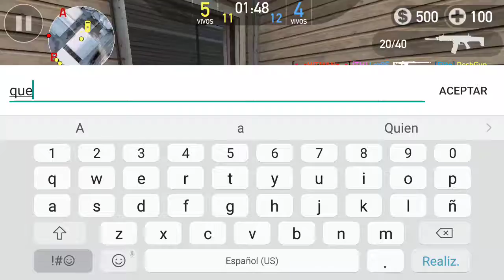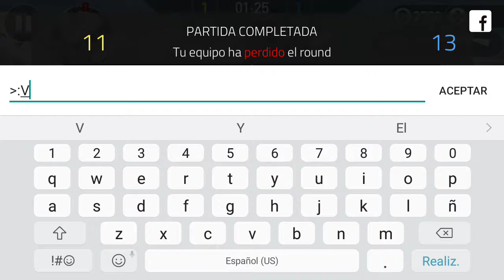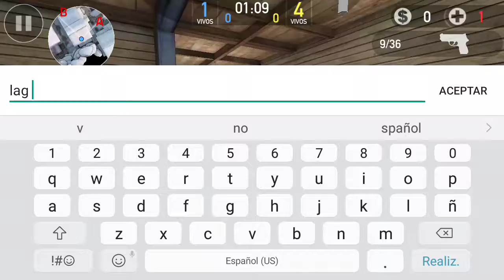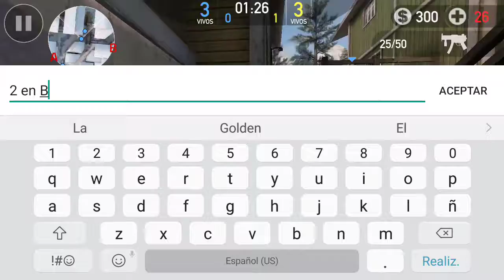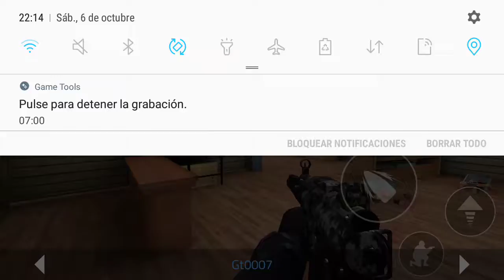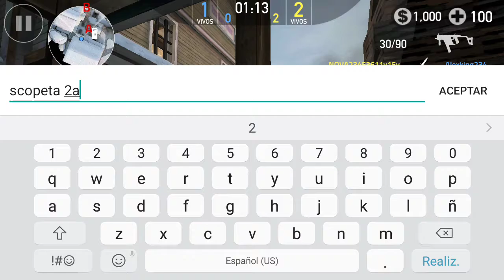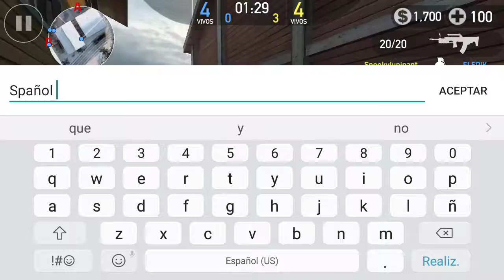El peor equipo q existio. :V